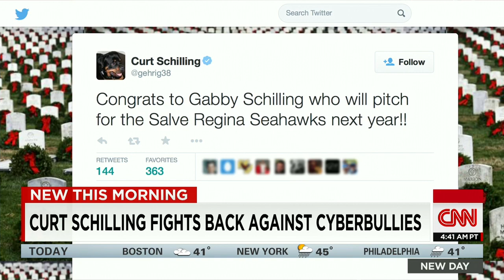Former MLB'er tracks down daughter's cyberbullies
Former Boston Red Sox pitcher Curt Schilling tracked down the people that cyberbullied his daughter on social media.